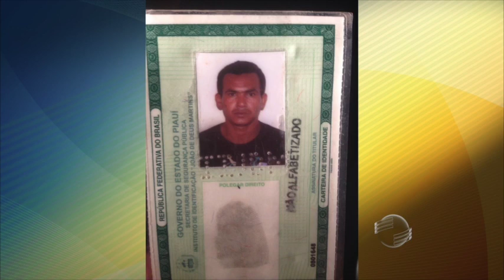Homem é morto por comunidade na cidade Campo Maior